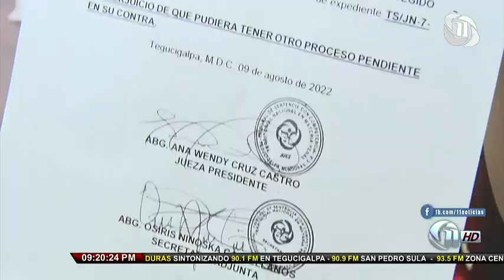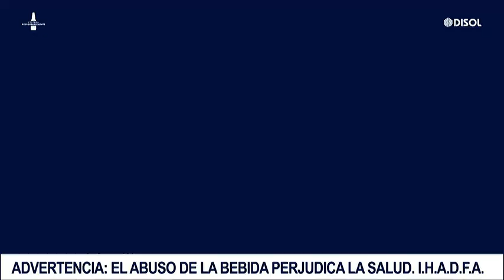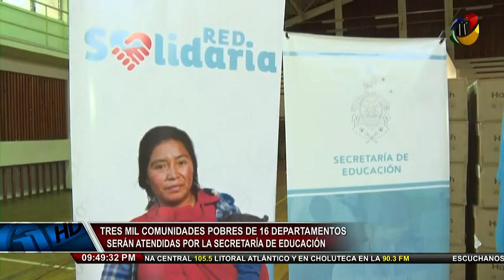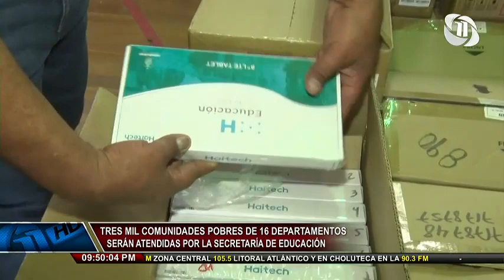Once Noticias Estelar | Miércoles 10 de agosto del 2022